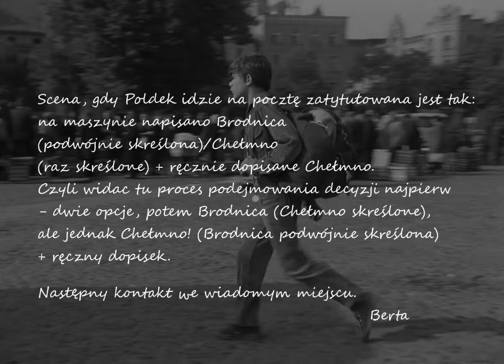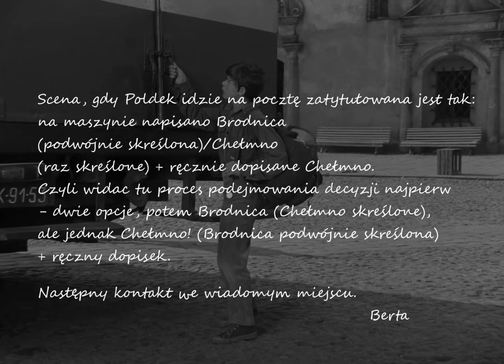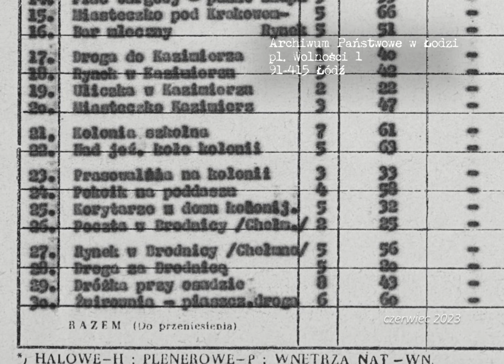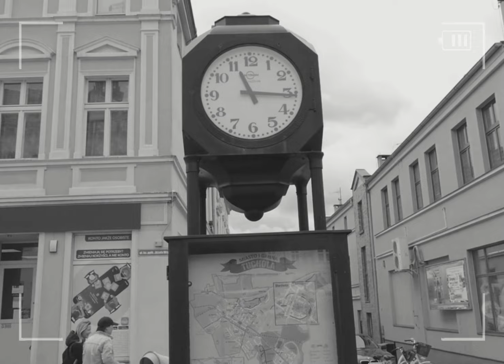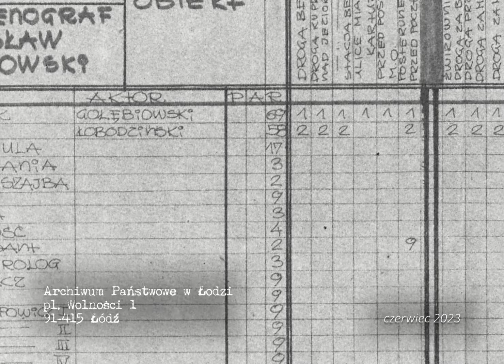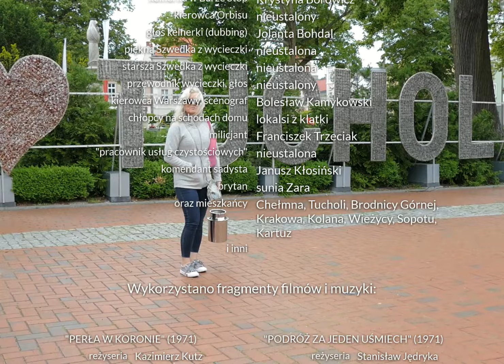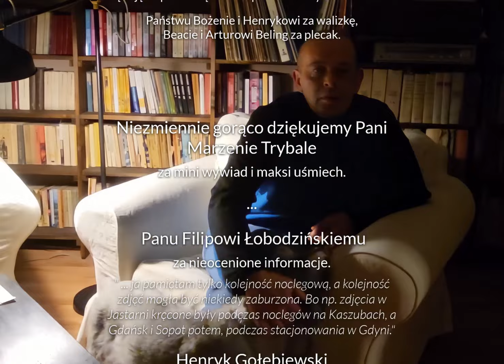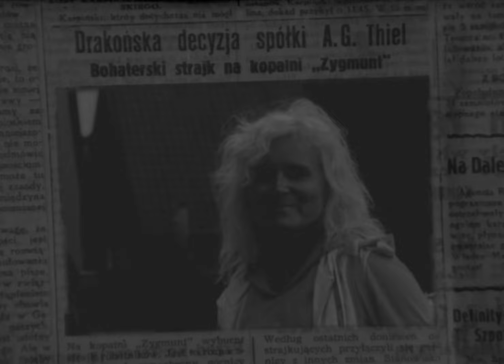"Podróż Za Jeden Uśmiech" 2021 odcinek #3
Film jest nieoficjalną, fanowską produkcją non-profit przeznaczoną do niekomercyjnego użytku. Został stworzony z miłości do serialu i dla frajdy. Twórcy nie czerpią z filmu żadnych korzyści majątkowych.

Lokalizacje scen - chronologicznie

Chełmno ul. Osnowska 28 (Star 660 M1 z żaglówką) (zdjęcie z 2012)

Brodnica Górna ul. Kartuska - Złota Góra (zakręt)

Sopot pl. Rybaków 12-16 (bar Stop z rohatyńcami)

Kartuzy u. Gdańska 11 (Papuas i Stefek na schodach)

Kartuzy pl. św Brunona (sklep alkoholowy, Warszawa i Kamykowski)

Kartuzy ul. Jeziorna 38 (milicja)

Powodzenia i szerokiej drogi!